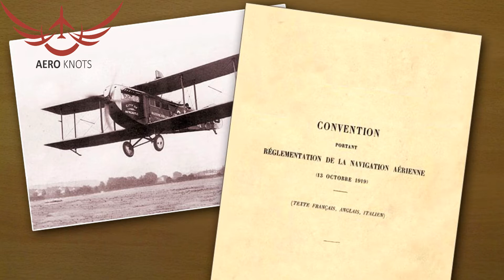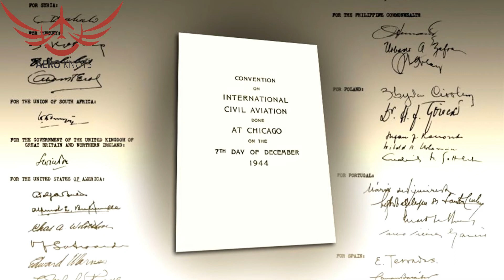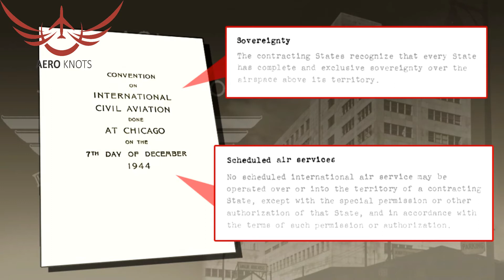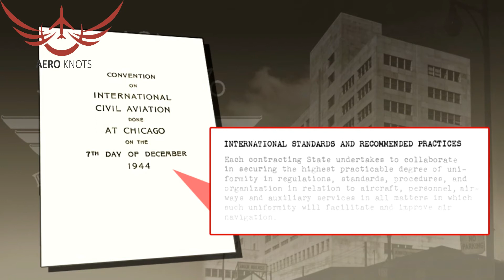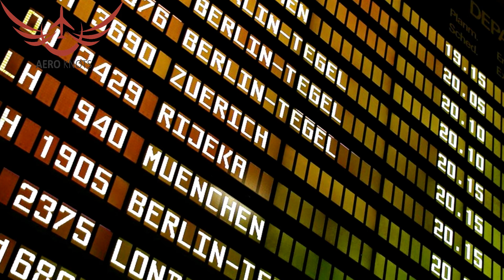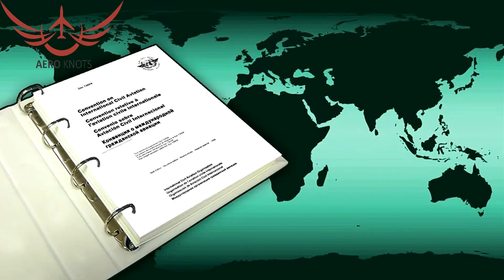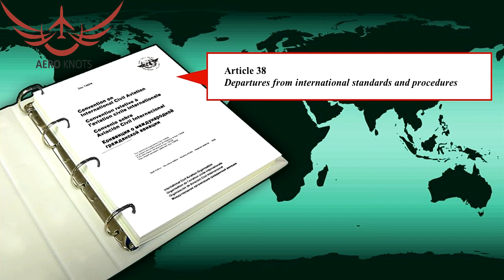Air Law The Chicago Convention & International Obligations of Contracted States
Airline Transport Pilot Computer Based Training (CBT) Videos
Next Lesson: Air Law #02 Duties of ICAO Member states